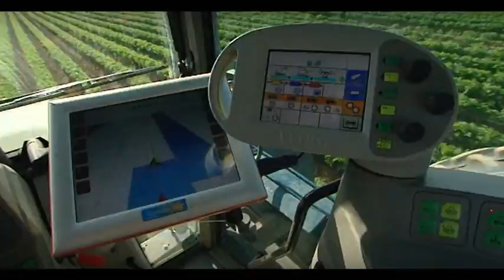Sustainable agricultural production by Applied Plant Research (PPO)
The Research Unit of Applied Plant Research (PPO) for Arable Farming, Multifunctional Agriculture and Field Production of Vegetables is the ideal partner for practical research and innovations for arable farming, multifunctional agriculture and field production of vegetables.

Our research focuses on practical innovations for the production chain and workable cultivation and farm systems concepts. In addition we emphasize the need to improve profitability of individual farms and sectors through active knowledge transfer and implementation of immediately workable solutions.

In our work we take into account developments in society regarding environment and sustainable production.